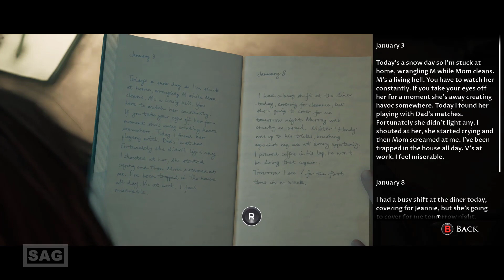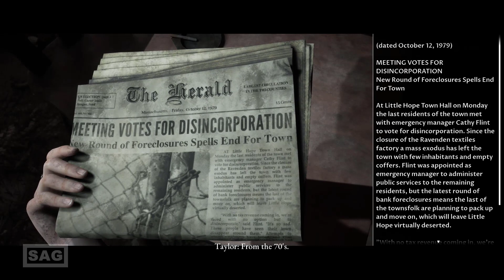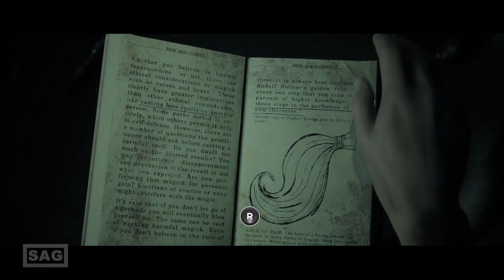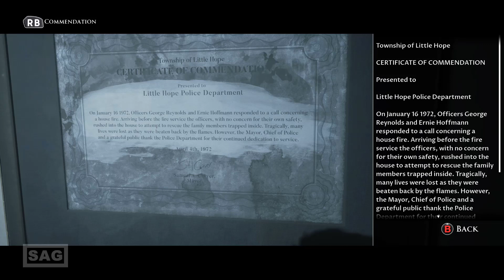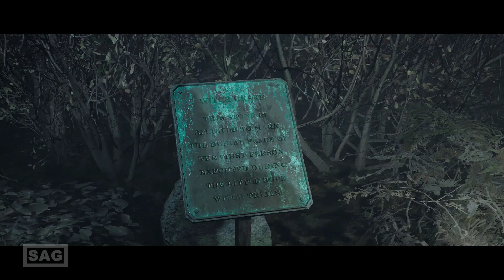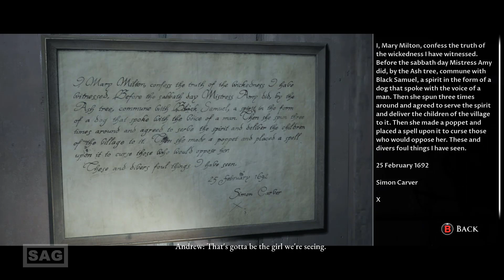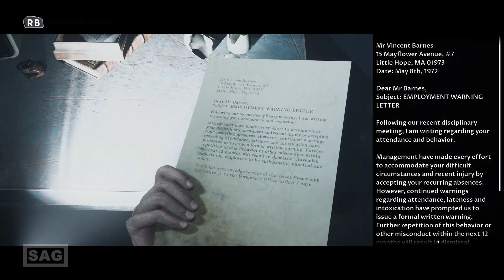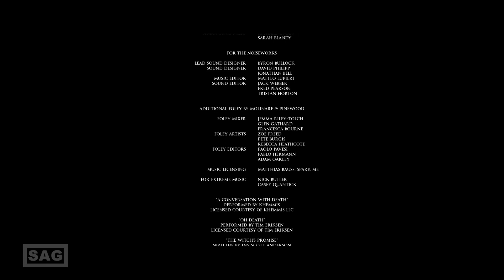LITTLE HOPE - CURATOR´S CUT - FULL GAMEPLAY (XBOX ONE) PLAYTHROUGH NO COMMENTARY - SERGIO GAMER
Trapped and isolated in the abandoned town of Little Hope, four students and a teacher must escape the frightening apparitions that relentlessly pursue them through an impenetrable fog.